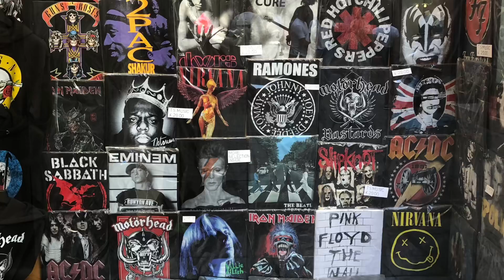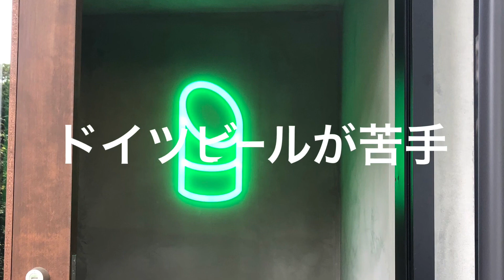自由律俳句 『反・相田みつを的自由律俳句』